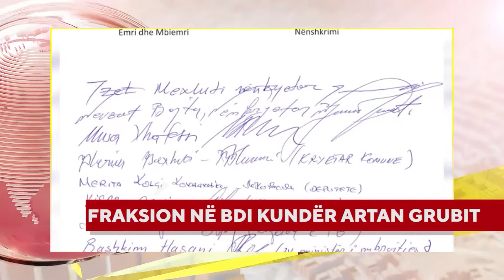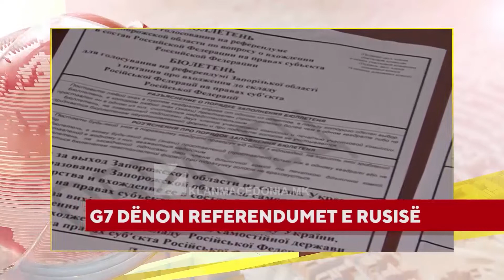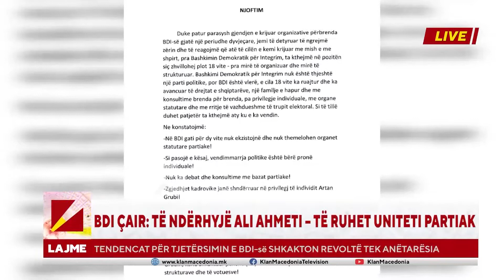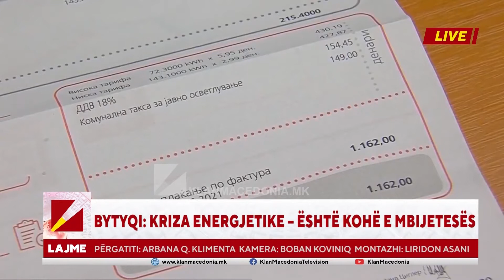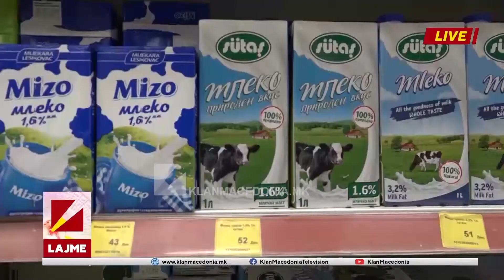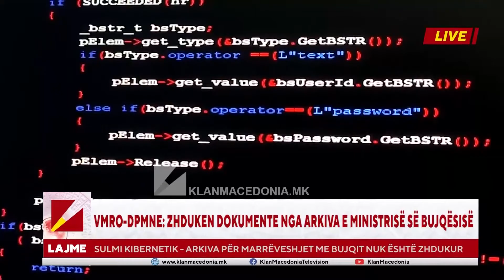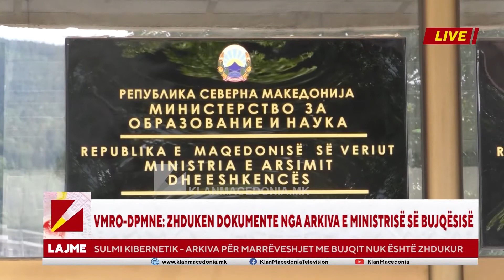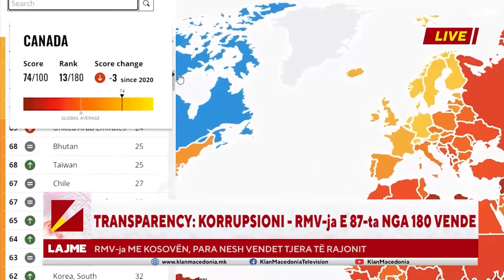LAJMET 22:00 | 24.09.2022